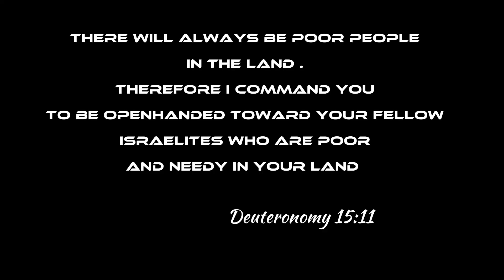PARA MABUHAY ? GANITO ANG GINAGAWA NILA